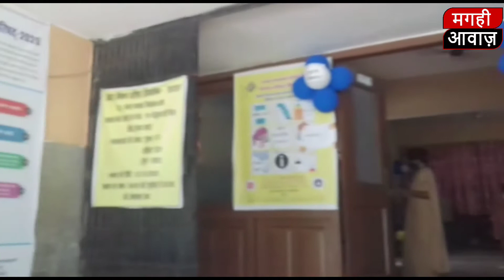बिहार विधान परिषद की 8 सीटों पर चुनाव के लिए वोटिंग शुरू, शाम पांच बजे तक होगा मतदान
पटना : बिहार विधान परिषद की आठ सीटों के लिए आज राजधानी के कई मतदान केंद्रों पर सुबह 8 बजे से वोट डाले जा रहे है।राजधानी के केंद्रीय विद्यालय कंकड़बाग,गर्दनीबाग नगर निगम कार्यालय,नोट्रेडम अकेडमी,मीठापुर दयानन्द हाई स्कूल में मतदान जारी है। शाम 5 बजे तक जारी रहेगा इस चुनाव में राज्य के कुल 4 लाख 48 हजार 302 स्नातक मतदाता आज अपना मतदान कर रहे है। मतदान को स्वच्छ और निष्पक्ष कराने को लेकर सुरक्षा के पुख्ता इंतजाम किये गए है। स्नातक निर्वाचन क्षेत्र की चार सीटों के लिए जदयू और कांग्रेस के तीन तीन RJD के 4 और भाजपा राकांपा और माकपा के एक एक प्रत्याशी चुनाव मैदान में हैं वहीं अन्य निबंधित दल से एक और 44 निर्दलीय प्रत्याशी भी चुनाव में खड़े है इस प्रकार कुल 59 प्रत्याशी स्नातक चुनाव में खड़े हैं। इनमें 58  पुरुष और एक महिला प्रत्याशी है  स्नातक निर्वाचन क्षेत्र के लिए 633 मतदान केंद्र बनाए गए है ।मतदान केंद्रों पर कोरोना को देखते हुए नियमो का पूरी तरह से पालन भी किया जा रहा है।मतदान केंद्रों को सेनेटाइज किया गया और फिर सोशल डिस्टेंसिंग के साथ वोट डाले जा रहे है